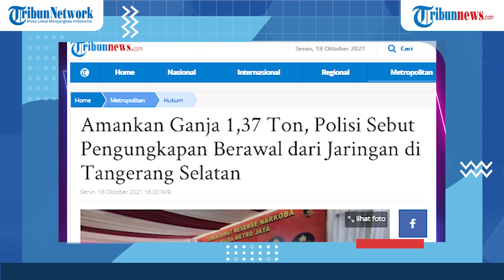Amankan Ganja 1,37 Ton, Polisi Sebut Pengungkapan Berawal dari Jaringan di Tangerang Selatan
Ditresnarkoba Polda Metro Jaya berhasil mengungkap sindikat peredaran lintas provinsi dengan barang bukti ganja seberat 1,37 Ton.
Pengungkapan kasus ini berawal dari penangkapan seorang residivis peredaran narkoba di Kawasan Ciputat, Kota Tangerang Selatan.
Atas penangkapan itu, polisi bergerak ke Aceh hingga barang bukti ganja 1,37 Ton berhasil diamankan.